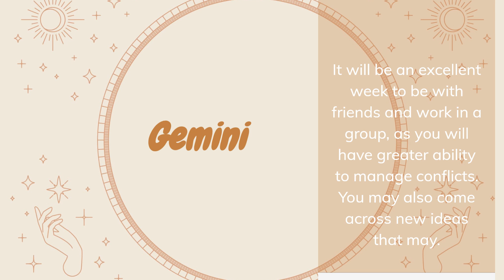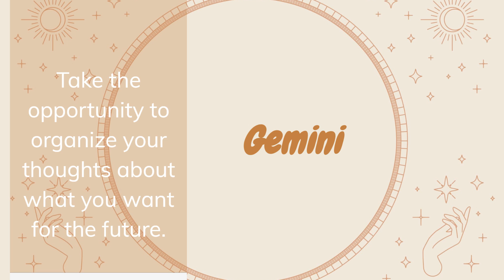Gemini - Weekly horoscope: Forecast February 27th to March 5th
The Sun in the sign of Pisces makes a good aspect with Uranus and indicates a less tense period. Enjoy
to develop spirituality and intuition. Good phase also for the study of esoteric sciences.
Mercury is conjunct Saturn and indicates an ideal time to organize ideas. The planet facilitates the sense of reality for the Piscean season, but also a tendency towards pessimism and the difficulty of having flexibility in their ideals.
Venus and Jupiter are in conjunction in the sign of Aries and suggest a prosperous and harmonious movement to develop self-esteem and generate financial resources, but they indicate excessive spending.
Mars squares Neptune and brings conflicts generated by deceptions and illusions, which can cause great confusion.
Remember that each person will feel this energy according to the way it interacts with each individual's Astral Map.